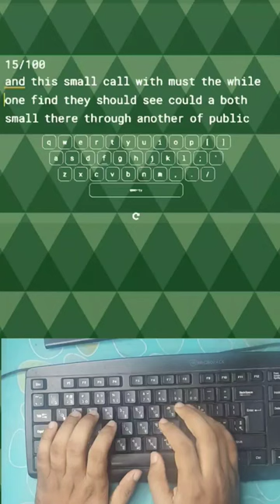What is faster? Bullet train or my typing speed?